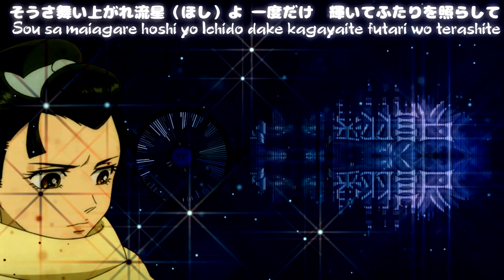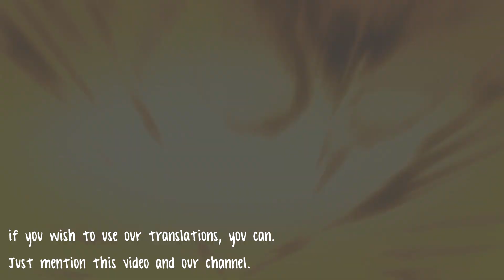[ Eng Sub /Español/Português/Italiano] Tenpou Ibun: Ayakashi Ayashi OPENING 1 FULL ~ Ryuusei Miracle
ENJOY! ~ Anime music ONLY.

Song: Ryuusei Miracle
Band: Ikimono Gakari

Tenpou Ibun: Ayakashi Ayashi Ryuusei miracle
Ryuusei miracle Tenpou Ibun: Ayakashi Ayashi
Ikimono Gakari
Ikimonogakari
Ryuusei miracle